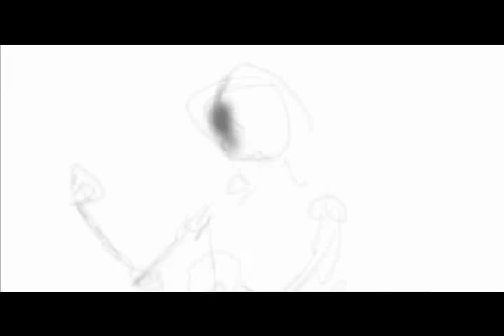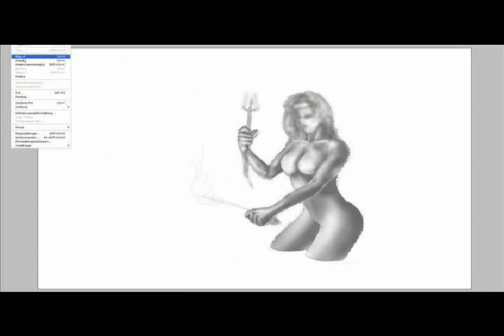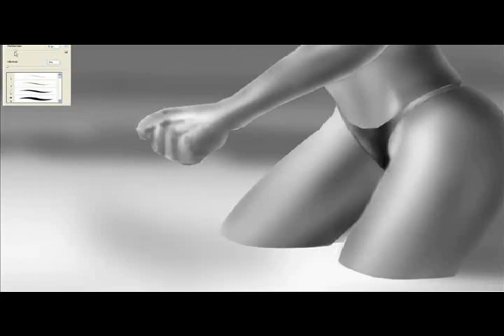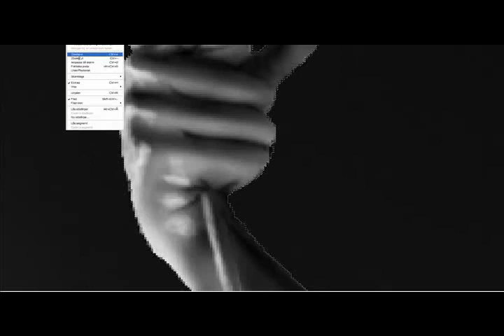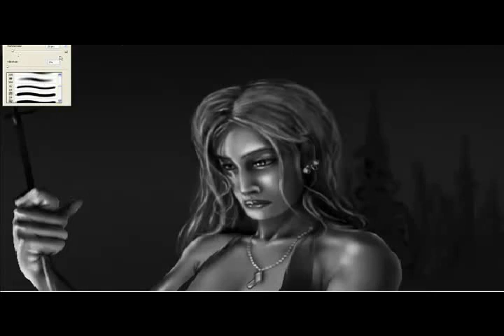Fiskarinnan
Jag ritar lite i photoshop och filmar samtidigt.